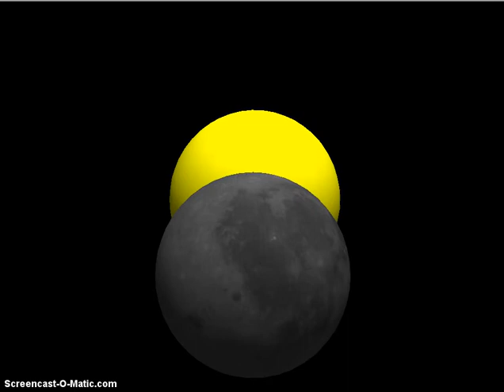SPIRIT 2009 Teacher Sample Todd Miller Lesson1